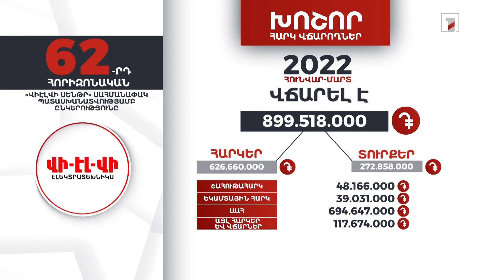«ՎիԷլՎի Սենթր»-ը 2022-ի առաջին եռամսյակում 899 մլն դրամի հարկեր և տուրքեր է վճարել